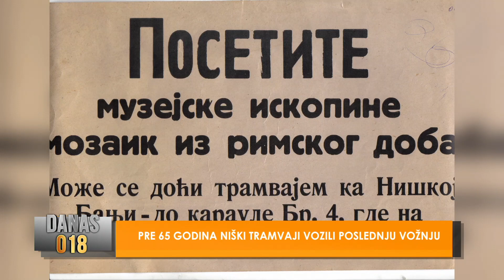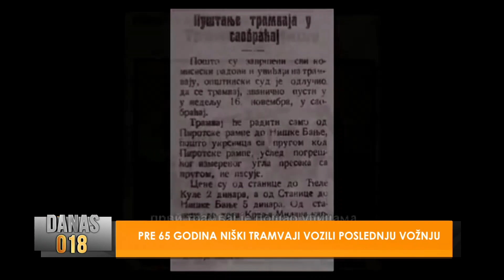PRE 65 GODINA NIŠKI TRAMVAJI VOZILI POSLEDNJU VOŽNJU - DANAS 018 18.8.2023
Gost emisije:
Dragan Ilić Klema - Udruženje ljubitelja niških tramvaja

Ovaj projekat sufinansiran je sredstvima grada Niša. Stavovi izneti u podržanom medijskom projektu nužno ne izražavaju stavove organa koji je dodelio sredstva.